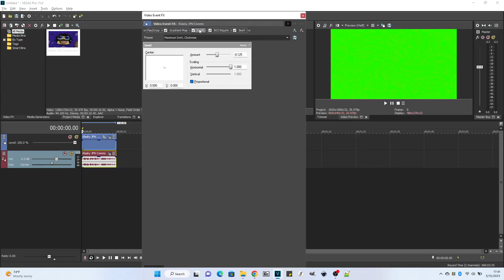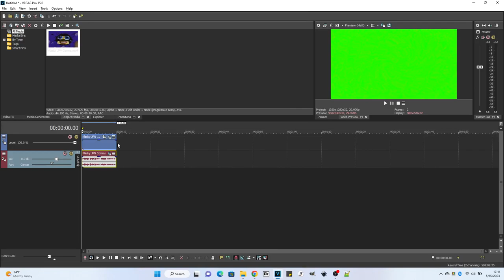How To Make Meyerup V2 On Vegas Pro